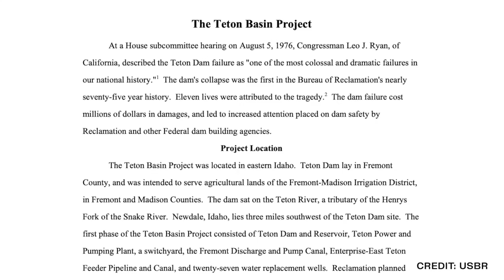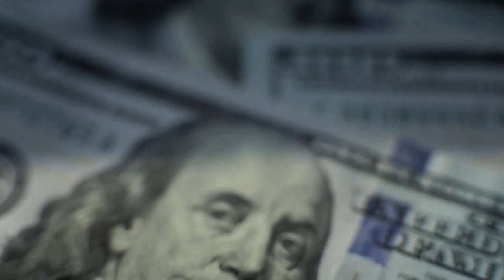5 Dams That Failed Catastrophically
5 Dams That Failed Catastrophically (Caught On Camera)

Unless otherwise created by Underworld, licenses have been obtained for images/footage in the video from the following sources;